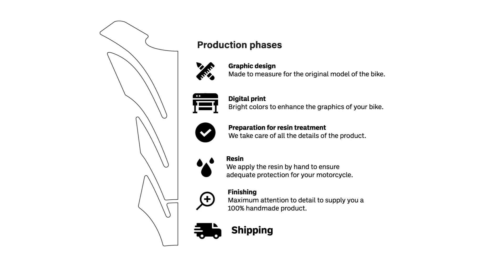LabelBike® 3D STICKERS Tank protector compatible with Triumph Street Triple 765 RS 2023 Motorcycle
0:00 Presentation of New Resinated Adhesives
0:13 Clean the area and proceed with the installation of Stickers
0:57 Finished! Heat with Applied Adhesive Hair Dryer
1:03 Guarantees and production phases

Good morning!
In this Video we show you how to mount the Exclusive Labelbike® 3D Tank protector compatible with Triumph Street Triple 765 RS 2023 Motorcycle.

• Custom resin-coated stickers. Tank protector compatible with Triumph Street Triple 765 RS 2023 Motorcycle